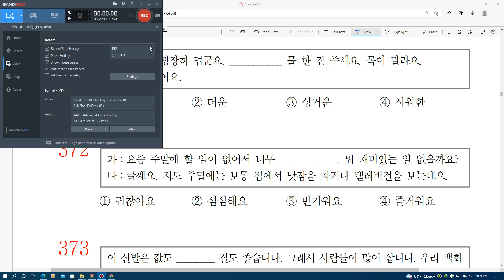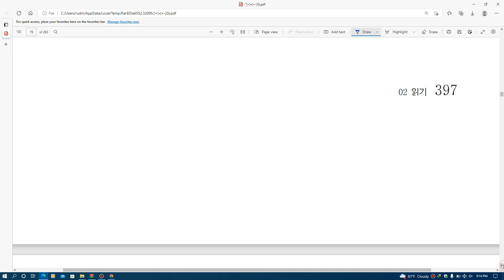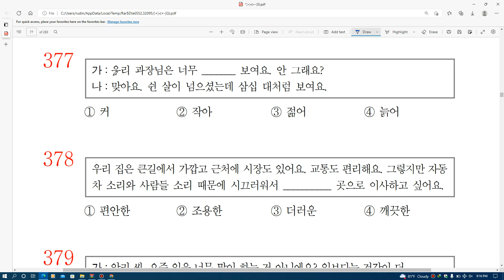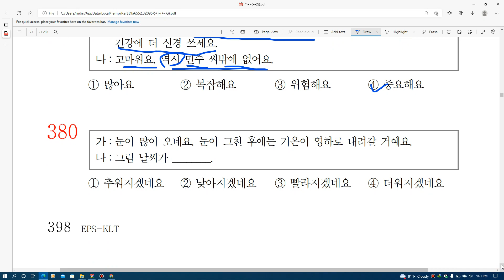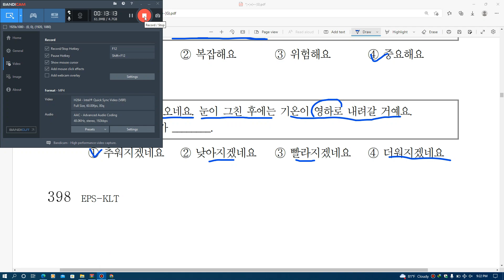PERSIAPAN UJIAN EPS TOPIK 2022ㅣSOAL BINGKAN 371-380